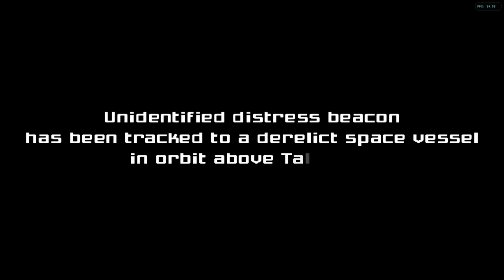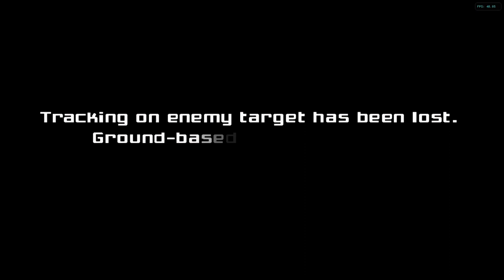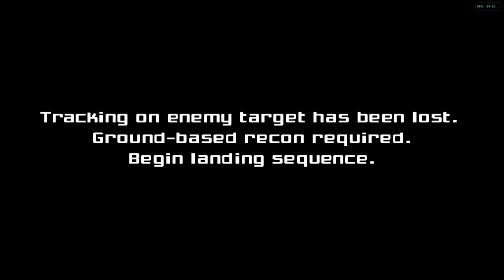Metroid Prime Trilogy - Con teclado y ratón (Primehack fork)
Existe un fork de Dolphin llamado Primehack creado expresamente para jugar en condiciones con teclado y ratón a Metroid Prime Trilogy. El control de la cámara con el ratón es idéntico a cualquier otro FPS que se juegue de manera nativa en PC, dando lugar a una jugabilidad muy cómoda. Además, como extra, se puede jugar con un campo de visión mucho más amplio ajustándolo en las opciones del mando.